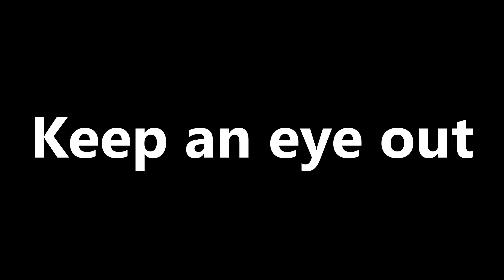Parkour At terrabase's House #8 (Secret) | Minecraft [Hypixel]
Very sus...